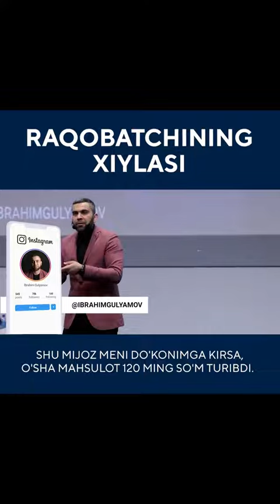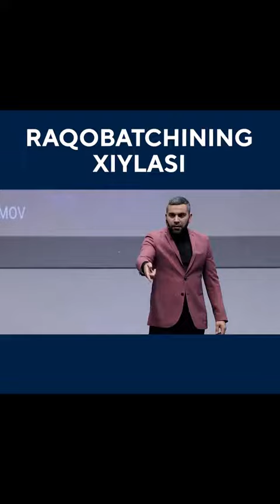Sizning raqobatchingiz ham shunday qilganmi?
Video sizga ma'qul kelayotgan bo'lsa Hursandmiz!
Videoga LIKE bosing va kanalimizga Obuna bo'ling.

"Bir tadbirkor oldimizga keldi. Aytishicha, unga nisbatan bir raqobatchi xiyla ishlatayotgan ekan: ular 120 ming so'mdan sotayotgan mahsulotni ataylab 100 ming qilib qo'yib, so'raganlarga yomonlar ekan. Maqsad: ularda narx "arzon" ekanligini ko'rsatish. Shunda biz shunday yo'l tutishni maslahat berdik..."